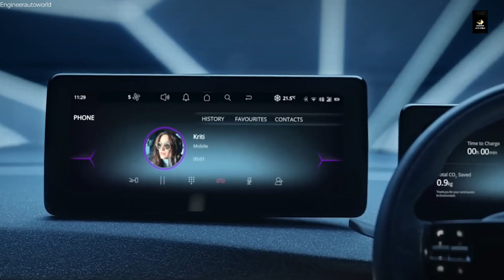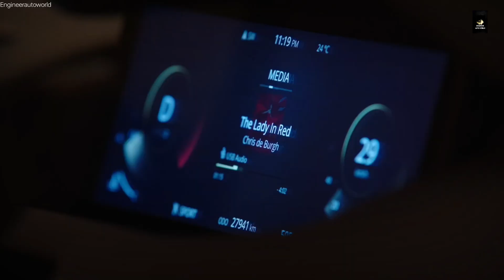All New Generation 2023 Tata Curvv Upcoming Model Launch | Price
tata altroz vs tata punch
tata harrier vs tata safari
tata harrier 2023
tata harier facelift 2023
tata tata
tata punch
tata 2021
tata cury
tata curvv launch date in india
tata curw ev
tata curvV spied
tata curvv launch
tata curvw petrol
tata curvv testing
tata curvw interior
tata curvv 2023 launch date in india
tata curw 2023
tata curvw 2023 launch date in india
tata curvw 2023 ev
tata curvv 2023 price
tata curvv 2023 interior
tata curvw 2023 petrol
tata curvv 2023 tamil
tata curvv 2023 malayalam
tata curvv 2023 price in india
tata curvw 2023 spied